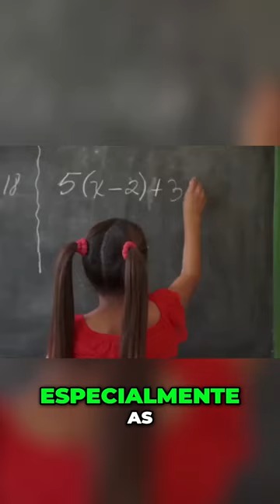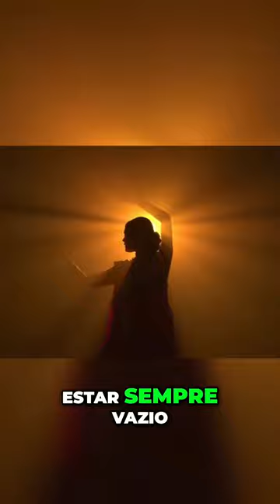🔥𝘼𝙡𝙞𝙢𝙚𝙣𝙩𝙤 𝙋𝙧â𝙣𝙞𝙘𝙤 𝙊 𝙋𝙤𝙙𝙚𝙧 𝙙𝙖 𝘼𝙗ó𝙗𝙤𝙧𝙖 𝘿'Á𝙜𝙪𝙖 𝙥𝙖𝙧𝙖 𝙎𝙪𝙖 𝙎𝙖ú𝙙𝙚 - 𝙎𝘼𝘿𝙃𝙂𝙐𝙍𝙐 𝙋𝙊𝙍𝙏𝙐𝙂𝙐Ê𝙎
𝗡𝗲𝘀𝘀𝗲 𝗩í𝗱𝗲𝗼:

Todas essas coisas são relevantes somente para aquelas pessoas que estão constantemente se esforçando para melhorar suas vidas Como ter um desempenho um pouco melhor Como abrir uma outra dimensão da vida Na cultura iógica nós classificamos os alimentos em 3 categorias Alimento prânico positivo alimento prânico negativo e alimento prânico 0 Prana positivo significa que ele adiciona uma certa energia prânica ao sistema quando você consome Prano negativo retira energia do sistema

🎤ORADOR
| Sadhguru